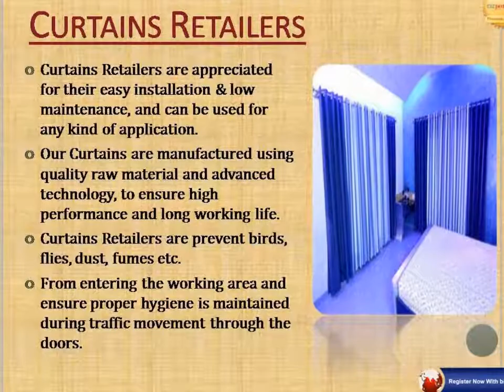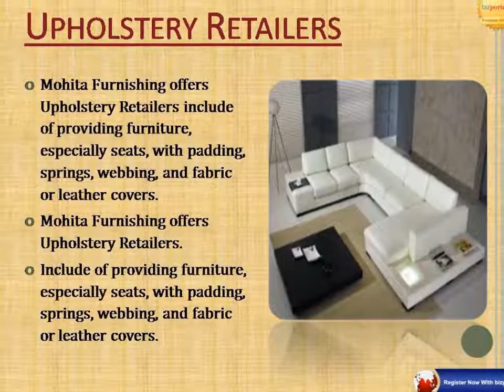Furnishing In Pune - Mohita Furnishing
Mohita Furnishing, born with Innovative thinking and growing with brilliant ideology for the conspicuous task of quality manufacturing, It was formed by Mr. Bansidhar Choudhari, having vast experience in Furnishing and Interior.
Mohita Furnishing, realize the ever changing needs of our valued customers with the goal of providing high-quality products, first rate service and increase innovation. In addition to offering excellent quality for the money, it works closely with the leading textiles trends, and our deep industry knowledge enables us to fulfill our customer’;s every demand and our infrastructure provides the capacity and capability to develop their ideas on looms. Our service excellence is our heart and soul.